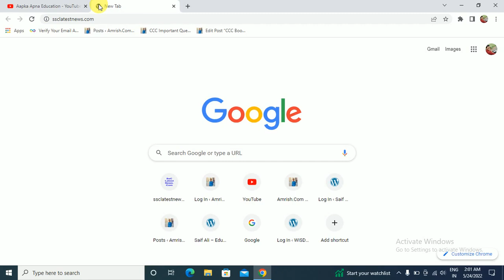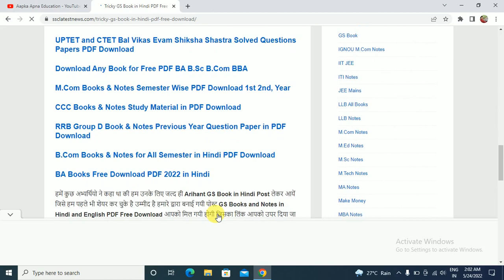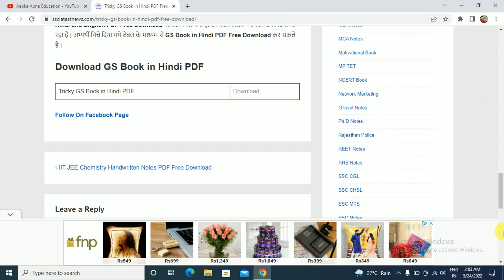Tricky GS Book in Hindi PDF Free Download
Aapka Apna Education About is Tricky GS Book in Hindi PDF Free Download, Hello Friends आज की इस वीडियो में आप Tricky GS (General Studies) Books and Notes in Hindi English PDF Free Download करने जा रहे है जिसका लिंक आपको निचे दिया जा रहा है |

Download GS Books in Hindi PDF